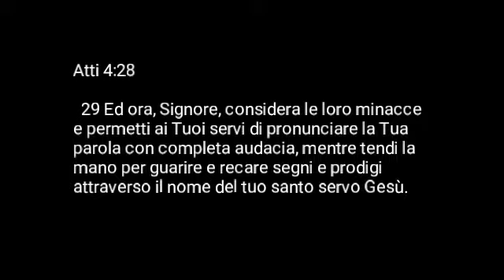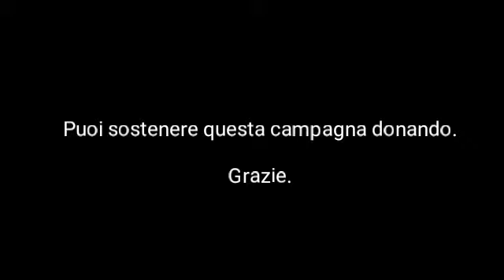Systema Racistmo Season 1 Episode 5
This is an Italian version